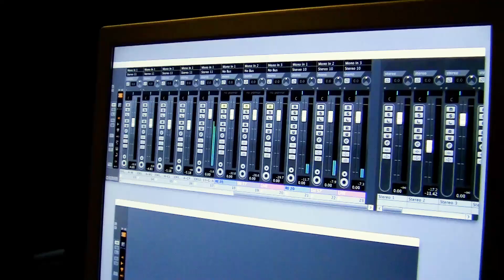The Magnum Force- Coffe song live acoustic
Tracked at Tower Studio
Shooted & edited by Mateusz Dzielicki